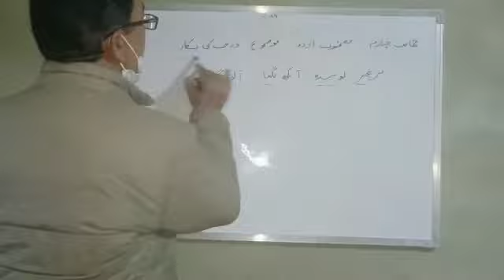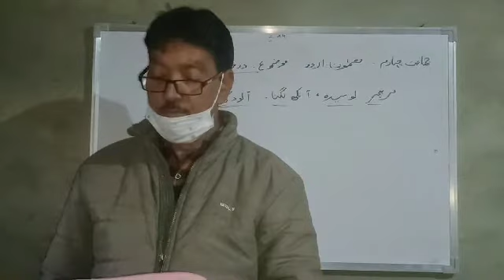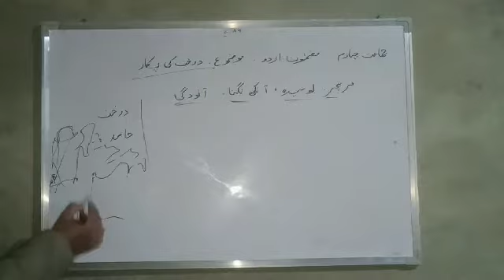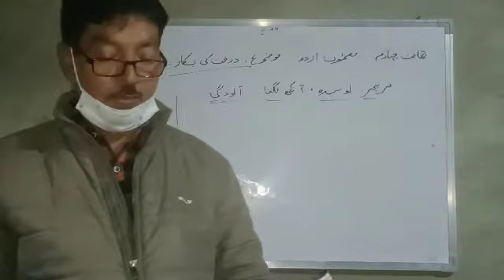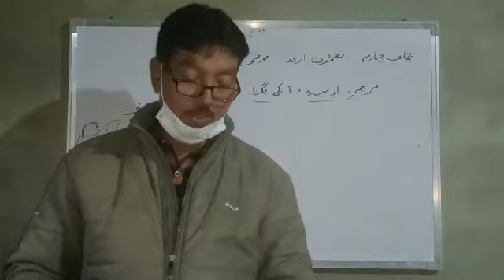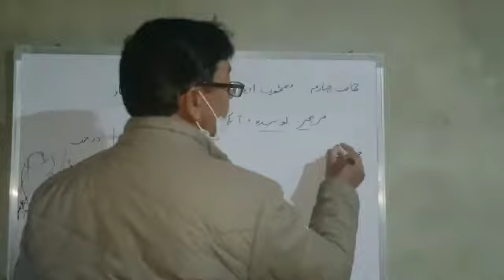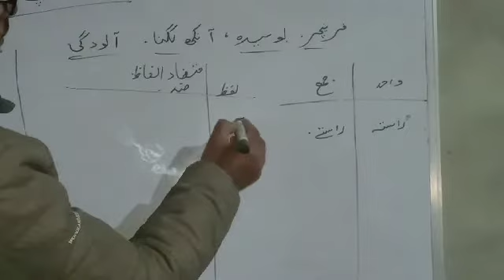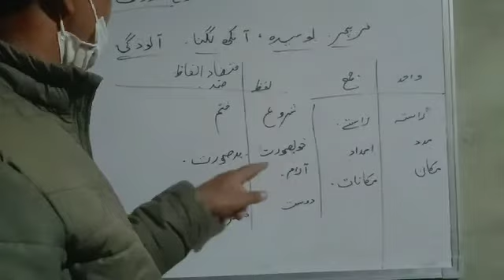Urdu 4th.topic.Drakhat ki pukaar.